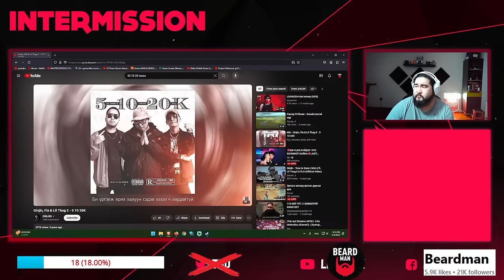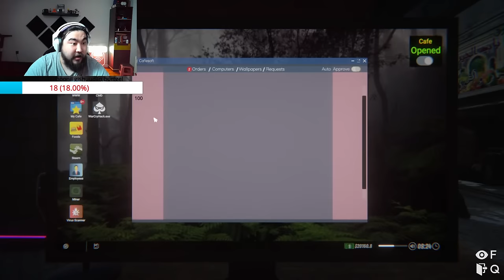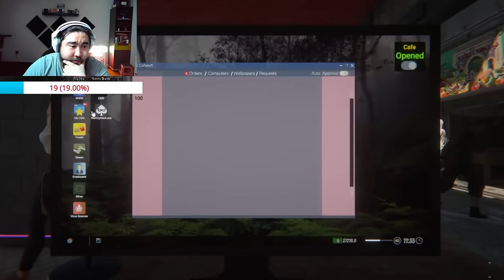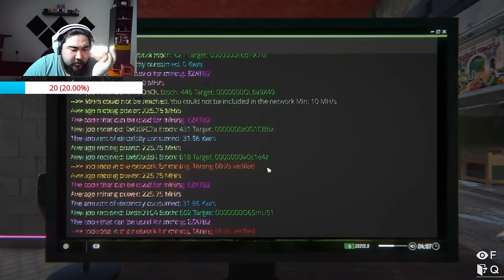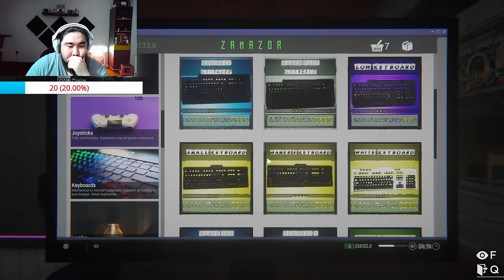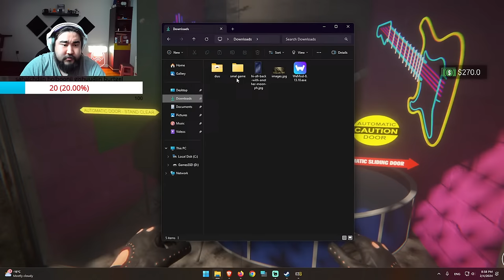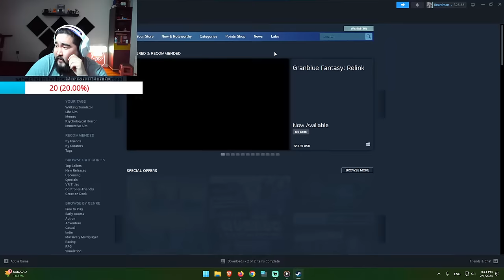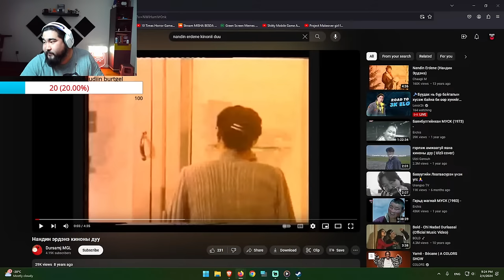5 10 20k onoodor bayjina 1000 case neene #28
Byagi the sahalt
!notify !followage !
😎STALK ME:
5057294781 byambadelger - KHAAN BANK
 Setup
 CPU-Amd Ryzen 7 3700x
 Memory-32gb RAM
 GPU-GTX1080ti
 Monitor-Asus TUF 144hz
 Mouse-Logitec Gpro